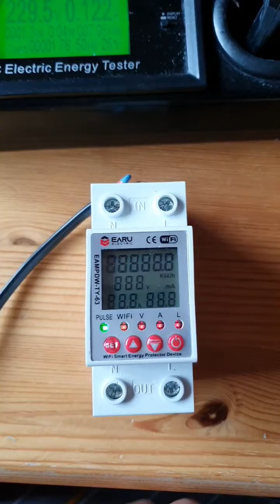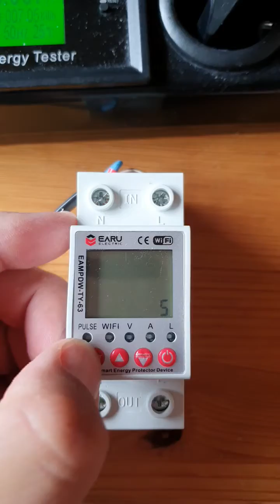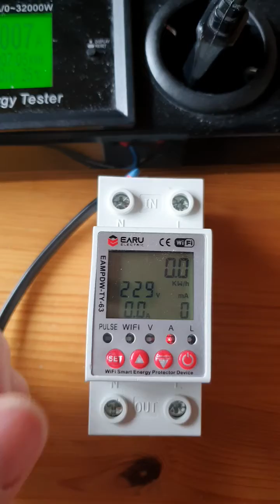EARU WiFi Smart Energy Protector Device lost settings after power off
It should be a Protector Device? If I set maximum current for a motor to 8Amperes the device decided to set to 50A after power off and on again... 😞